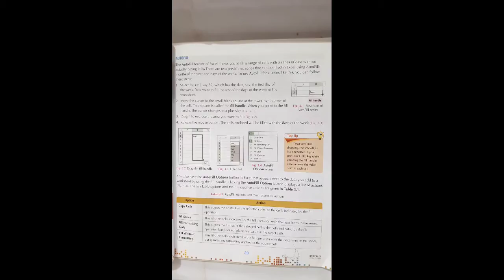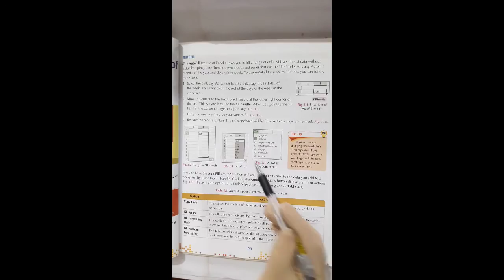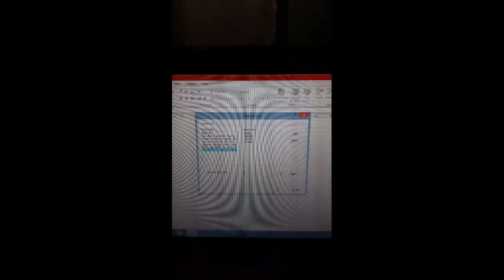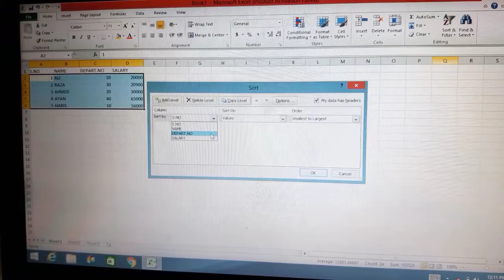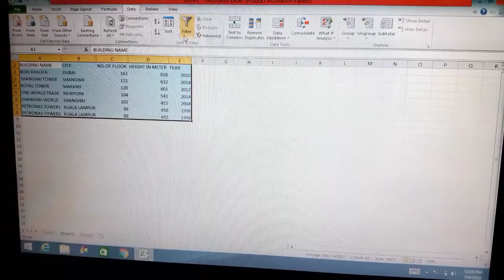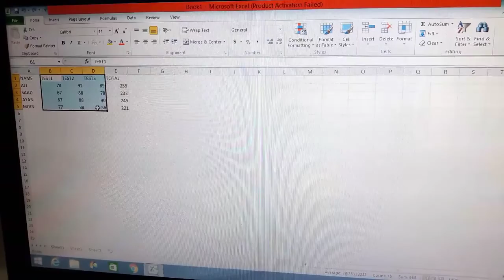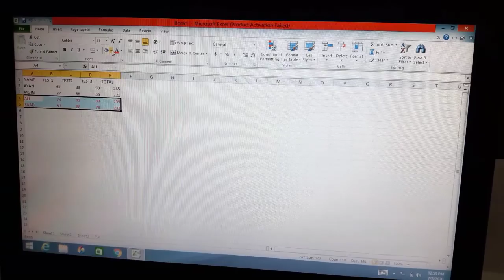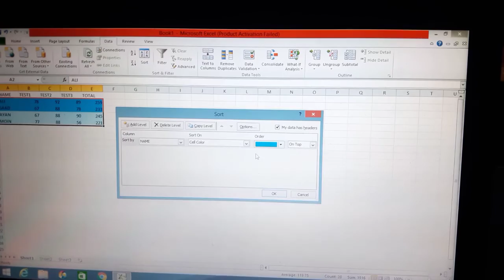Class: 6 Subject: Computer Lesson: 3